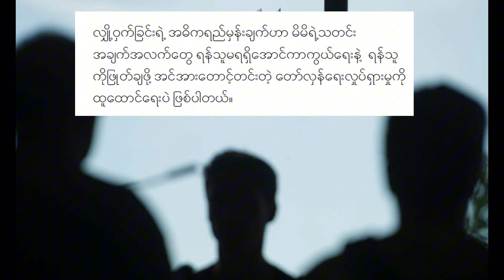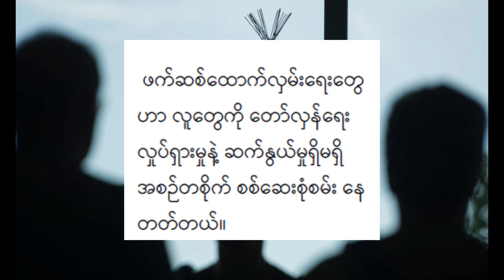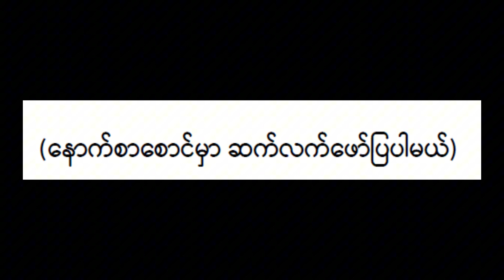မြေအောက်လျှို့ဝှက်လုပ်ငန်းအတွေ့အကြုံများ(အပိုင်း-၁)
အိုးဝေစာစောင် အတွဲ ၂၊အမှတ် ၆၊ဗကသ၊ရတကသ
Writer-လေ့လာသူတစ်ဦး